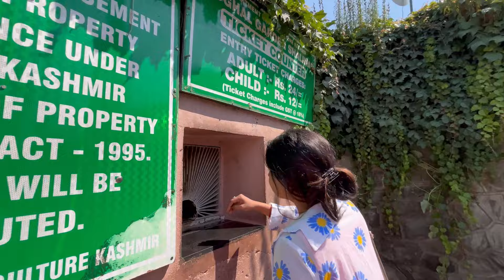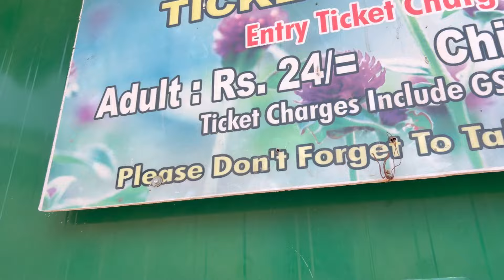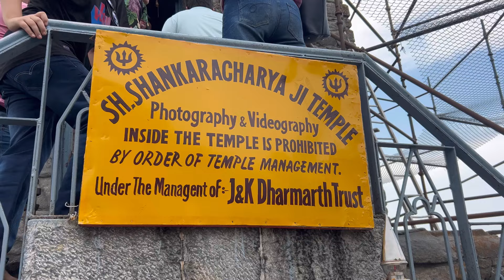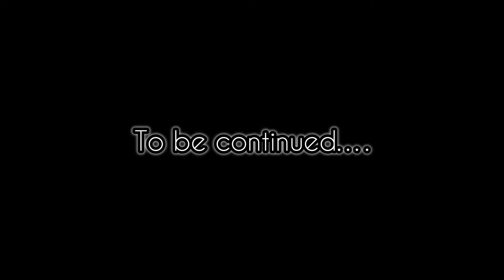Kashmir Local Garden 🪴 || Part#4 || Vlog#428 || Pandab Vlogs || New Odia Blog